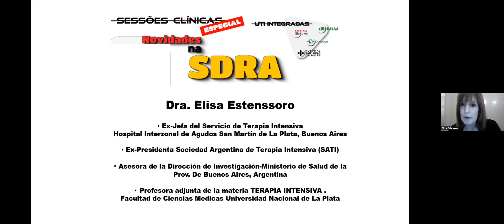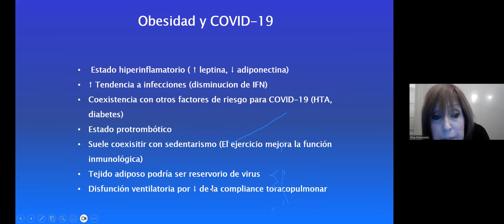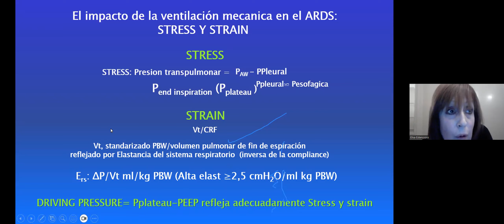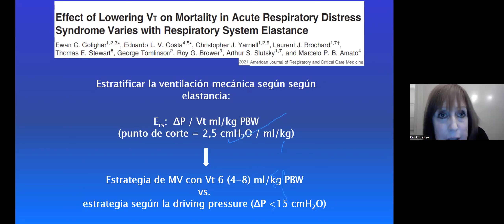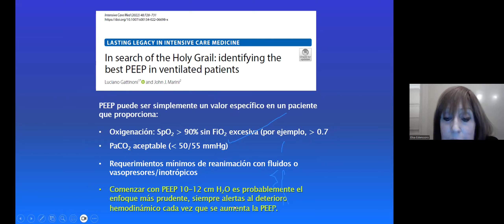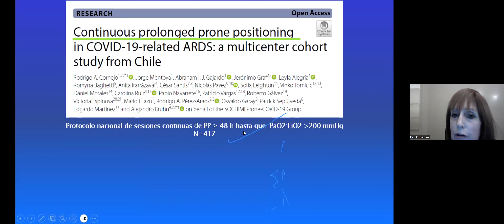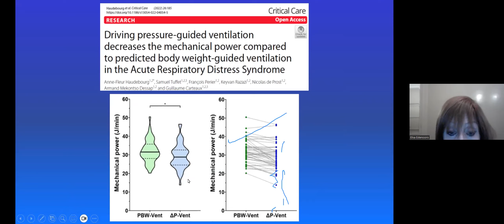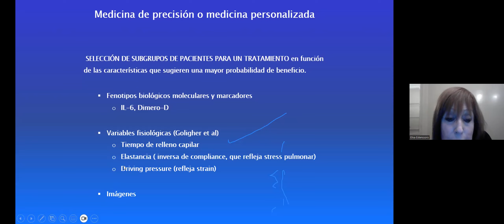Novidades da SDRA ( Internacional )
No capitulo de hoje temos Dra. Elisa Estensoro (ARG) nos brindando com as novas definições sobre SDRA além de novidades sobre o assunto.
Qual será o futuro do manejo de SDRA??

NÃO PERCAM!!!